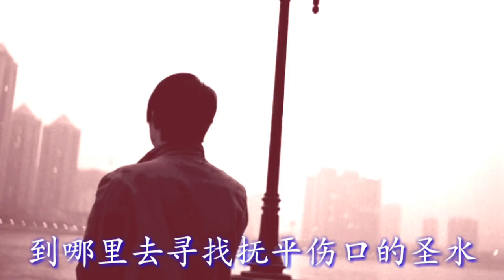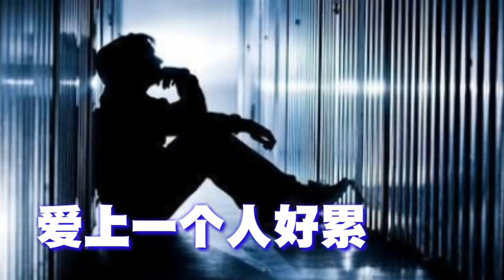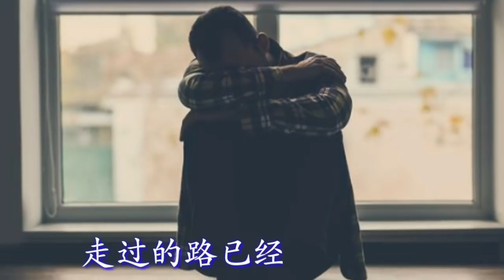《爱上一个人好累》演唱：龙帝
《爱上一个人好累》
唱：龙帝
词：陈玉建/龙帝
曲：陈玉建/龙帝
编曲：吴艺
后期：吴艺

爱上一个人真的好累好累
有谁能够了解我的伤悲
走过的路已经无法挽回
明白爱情是凄凉的美

爱情路上再没有你相随
如果苍天能够让我轮回
就算失去了全世界
我也不后悔

人已走心已丢何必再强求
风已过花又开往事涌心头
曾经的爱已远走只留下记忆再回首
空山在无人守人 终会要走

心已碎泪已醉爱恨在交融
开心过伤心过象一杯苦酒
传说爱情太完美可我的心已被摧毁
到哪里去寻找抚平伤口的圣水

我也不后悔